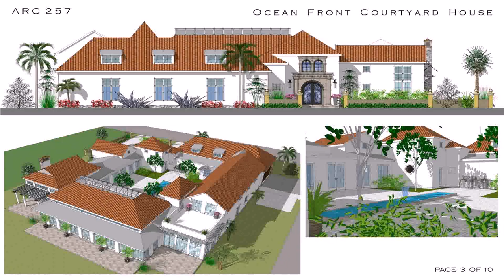Modern House Designs In Florida (see description)